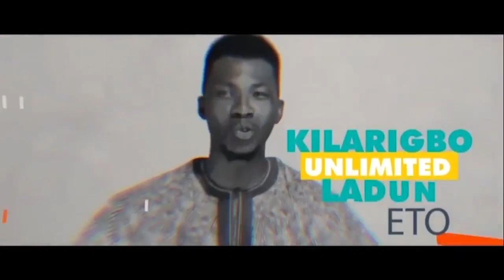MURPHY AFOLABI STUDENTS DONATE A SUM OF 1.5 MILLION TO SUPPORT THE CHILDREN